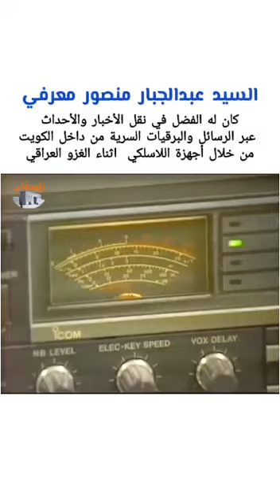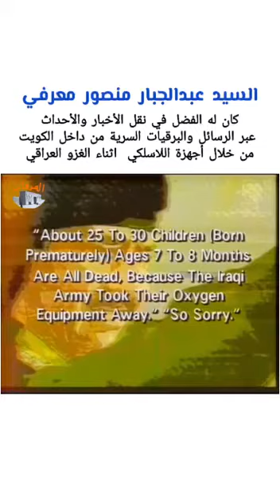Last voice from Kuwait 9K2DZ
9K2DZ